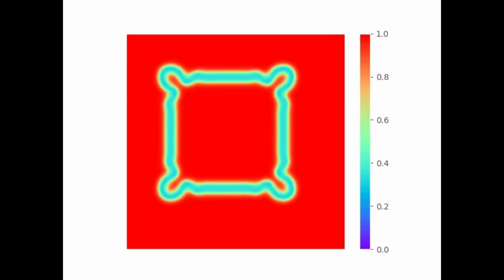Turing Pattern Evolution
Animation of the time evolution of a Turing pattern. Details are given on my blog.